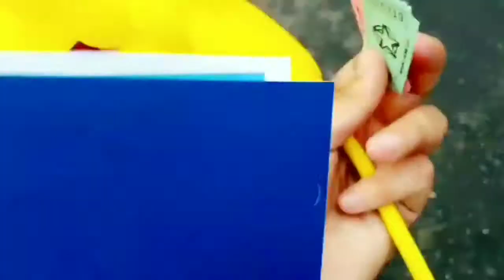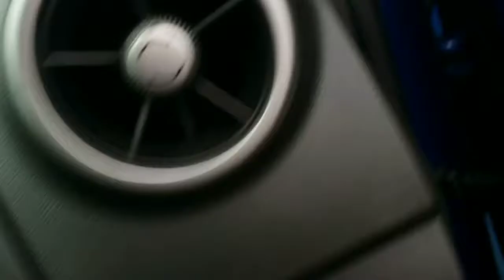Sons first time In a Police car!!!!!